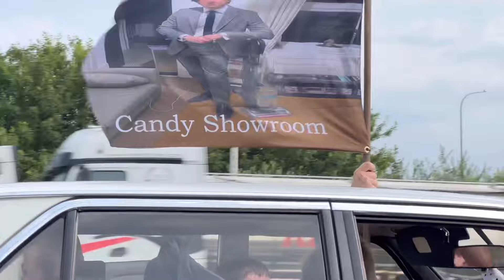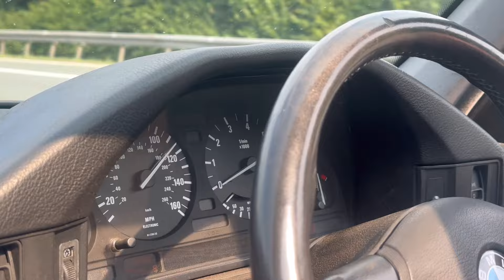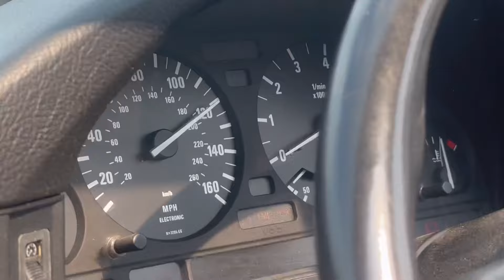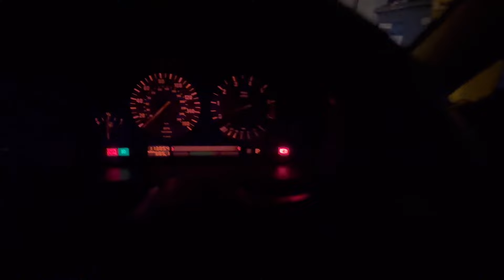DRIVING MY ABANDONED CLASSIC BMW ACROSS EUROPE IN 24 HOURS